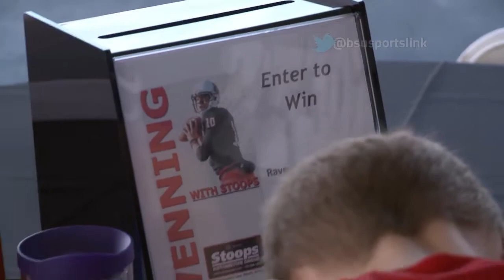Ball State Sports Link: Keith Wenning Returns to Muncie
Ball State football alum Keith Wenning returned July 11 to visit fans at Stoops Automotive.

Wenning quarterbacked Ball State to back-to-back bowl games as a junior and senior and set nearly every passing record in the school's history in his career from 2010-13.

He was drafted by the National Football League's Baltimore Ravens.

Follow SL on Twitter and Instagram: @bsusportslink.